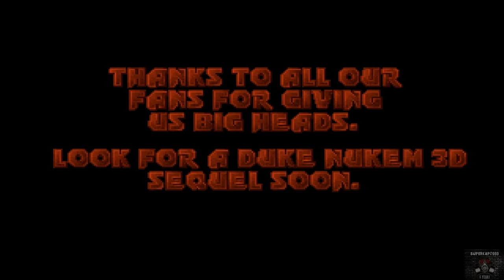Duke Nukem 3D The Birth Final Episode: The Queen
Wow, that bitch is well guarded...